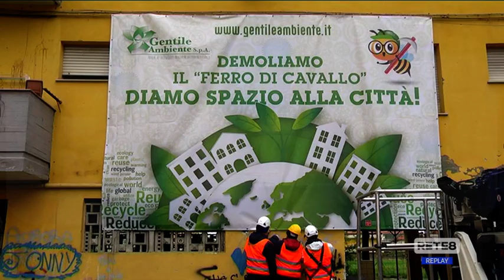Pescara - Ferro di cavallo: inizia l’iter per l’abbattimento